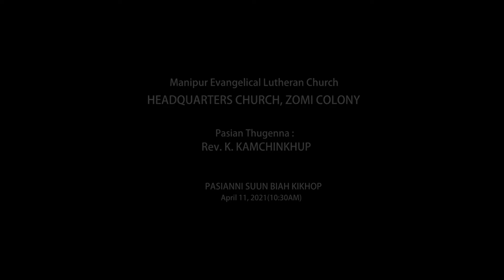Rev K Kamchinkhup Sermon 3 | MELC Zomi Colony